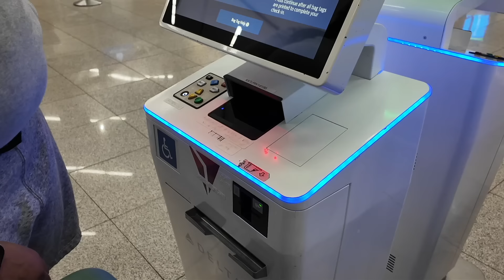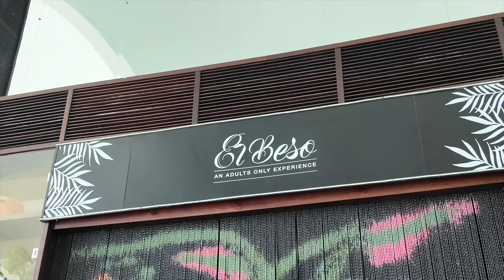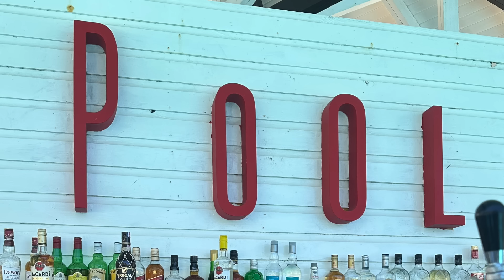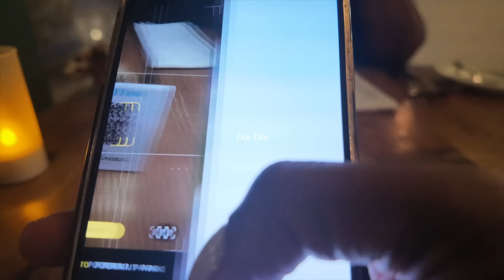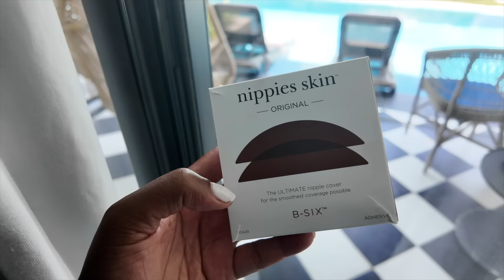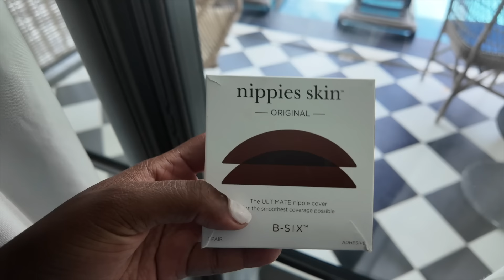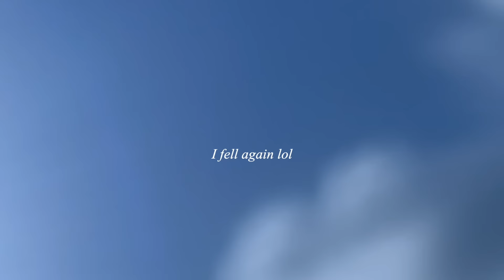Punta Cana Travel Vlog: Ocean El Faro Resort, Relaxing Vibes but not what I expected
Heyyyy Lo's,

This is a travel vlog to Punta Cana for my boo's birthday. The trip wasnt what we expected but we made the best of it. I stayed at Ocean El Faro, which I do not suggest. This vlog took forever to upload so watch it all the way through please lol

Remember:  You can do hard things.

I hope you enjoy and I love y'all,
Lex.

Items in this vlog (if the links dont work dm me):

Nippies:
Colorful Dress:
Pink Resort Set:

Please go follow my new instagram: @thelexlolife